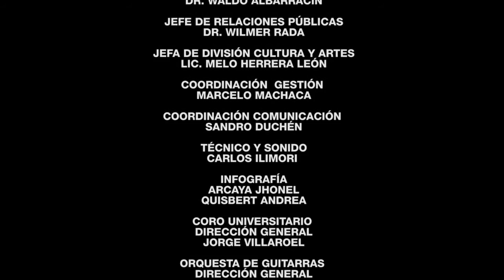CANTA BOLIVIA UMSA 2016 - ELENCO DE GUITARRA Y CHARANNGO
El elenco de Guitarra y Charango, a cargo del Mstro. Juan Carlos Cordero nos trae un repertorio de música Boliviana.
este evento se llevo acabo el 16 de Septiembre del 2016, en el Auditorio Palacio de Comunicaciones, LA PAZ- BOLIVIA.